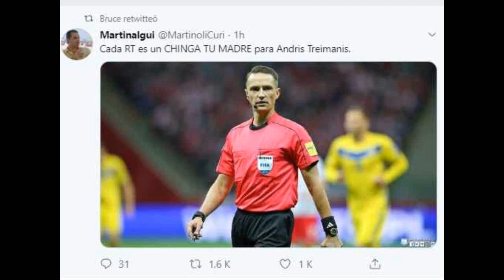Cuanto le Pagaron a Andris Treimanis 🔴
🔴 CHECATE!!! MAS VIDEOS DEL MUNDIAL SUB 17 🔴
FINAL Mexico vs Brasil Mundial Sub 17 2019 🔥
SEMIFINALES Mexico vs Holanda Mundial Sub 17 2019 🔥
CUARTOS DE FINAL Mundial Sub 17 2019 🔥
OCTAVOS DE FINAL Mundial Sub 17 2019 🔥

~ Alfredomatta

mexico, brasil, mexico vs brasil, mexico vs brasil 2019, sub, 17, mexico vs brasil sub 17, final mexico vs brasil sub 17 2019,